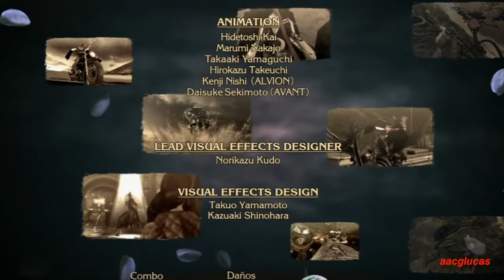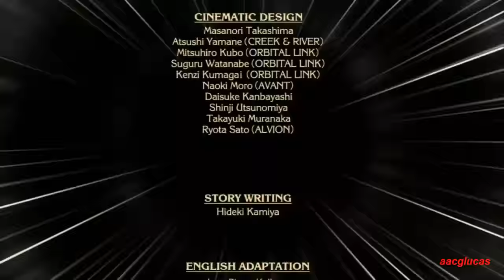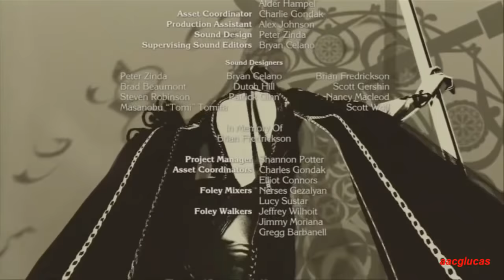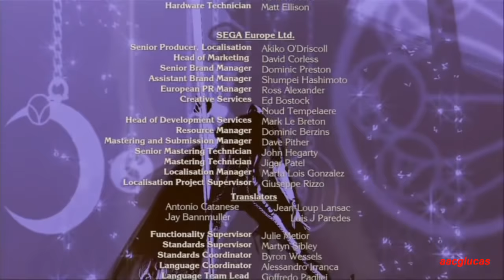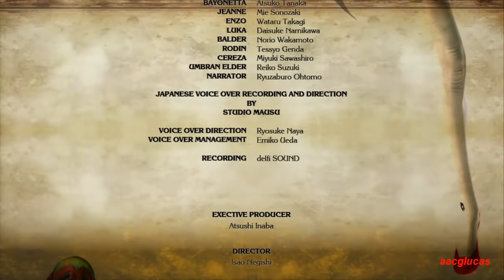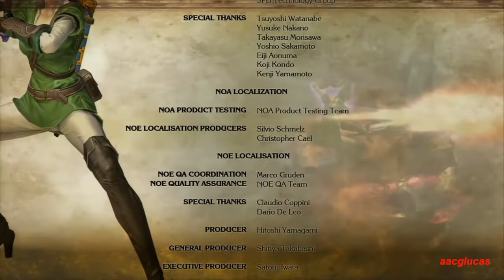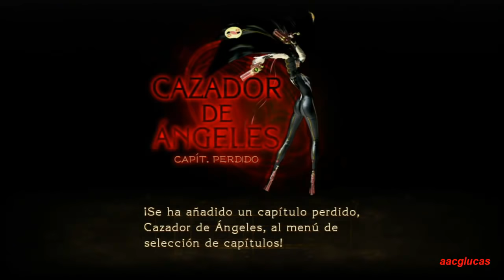Bayonetta guia 100% FINAL Epilogo - Requiem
GUIA HD VERSION WII U
Empezando desde cero.
Todos los fragmentos de corazón, perlas lunar, portales de Alfheim, cuervos (lágrimas de Umbra), diarios
Todos las armas, accesorios, habilidades, discos, trajes
Todos los secretos: Capitulo perdido, Father Rodin, conseguir halos rapidamente

Epilogo - Requiem
Llegamos al final y enfrentamos al último jefe, bueno, hay otro peor pero aún queda en el misterio ... el juego termina pero hay desafiós por completar :)